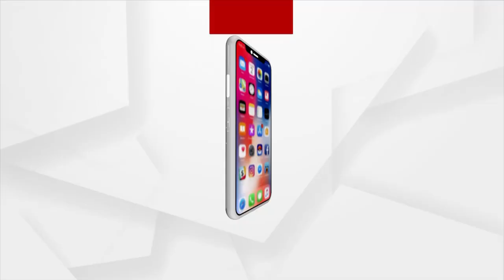HEADLINES : 7PM । 26 SEP 2021। ARGUS NEWS